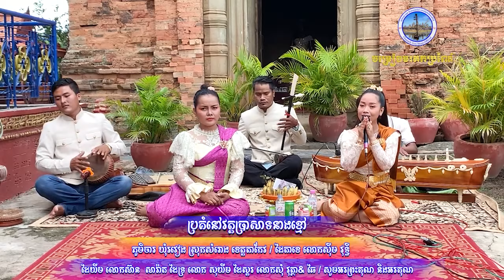Vol phlengokhmer [​ ជ្រេីសរើស​ អ្នកនាង​ហង្ស​ដាលីន​ សុទ្ធ]​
សូមស្វាគមន៍ ការមកកាន់ឆាណែលផ្លូវការVon Mean officiel​  ឆាណែលនេះគឺធ្វើដើម្បីផ្សាយចម្រៀងប្រពៃណីខ្មែរបុរាណសម័យ ធម៌អបរំ​ចិត្ត​  ចាបុីដងវែង​
បើបងប្អូនពេញចិត្ត#សូមចុចsuberiberនិងរូបកណ្ដឹង ដើម្បីទទួលបានវីដេអូថ្មីៗ សូមអរព្រះគុណ​ និងគុណ
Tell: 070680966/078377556